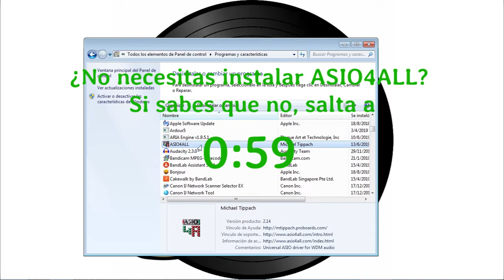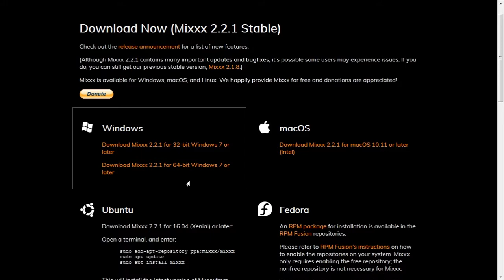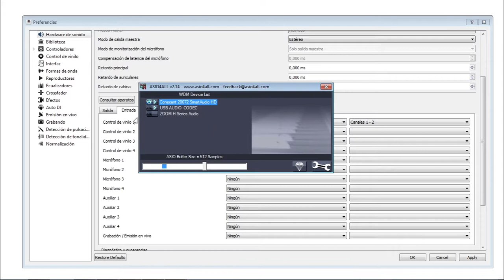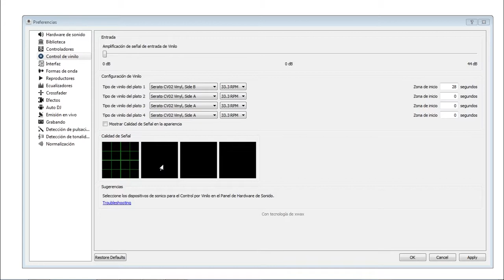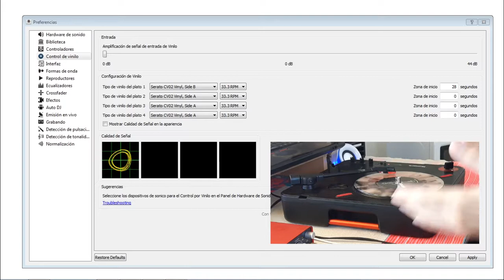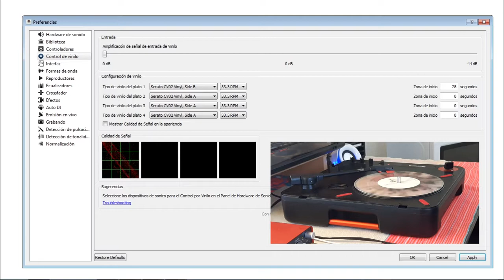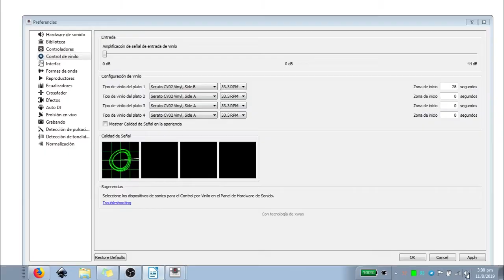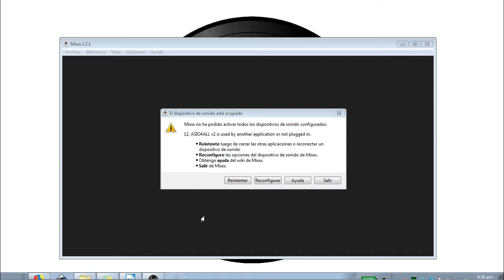ℹ️ Cómo configurar MIXXX para SCRATCHING (para DVS con fader o mesa de mezclas externa)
Mira el COMENTARIO FIJADO para MÁS INFO ACTUALIZADA.

(Índice abajo) Vale para Windows, Mac y Linux. Explico:

- qué parámetros indicar en las preferencias de audio,
- cómo usar ASIO4ALL en Windows (si hace falta),
- cómo hallar la mínima latencia y ajustarla,
- cómo configurar el vinilo de control (explicando errores),
- cómo nivelar el audio de la señal de entrada (ajustes rápido y fino),
- qué hacer si se usa el puerto USB del PT01 Scratch (que distorsiona la señal)

El plato que uso es el Numark PT01 Scratch. Cuento dos casos:

CASO 1 (con interfaz de audio externa)
- Focusrite Scarlett 2i2 1st Gen (valen otras también)
- driver ASIO de la interfaz (en Windows, pues Mac y Linux no necesitarán)
- cable RCA conectado desde la salida de línea del plato a la entrada de la interfaz de audio. Como mi Scarlett no tiene entradas RCA, usé dos adaptadores RCA-jack para conectar el cable RCA en sus dos entradas combi XLR/jack.
- No lo muestro, pero habría que conectar la salida de la interfaz de audio a un fader externo o mesa de mezclas externa para hacer los cortes, y éste/a a altavoz/ces.

CASO 2 (salida USB del plato, sin interfaz de audio externa)
- con puerto USB del PT01 Scratch conectado al ordenador + salida de auriculares del ordenador
- ASIO4ALL (Windows solo, en Mac y Linux se puede hacer esto sin driver aparte)
- no lo muestro, pero se conectaría la salida de auriculares a un fader externo o mesa de mezclas externa (con un cable minijack-RCA) para hacer los cortes, y éste/a a altavoz/ces. Y a menos que tengas disponible otra salida de audio independiente aparte, ¡no podrás poner beats, oír YouTube ni nada más mientras uses Mixxx de esta manera!
- caso más complejo y podría no funcionar bien (como me ha pasado con el PT01 Scratch por sacar éste la señal demasiado fuerte y distorsionar)

No he explicado una variante del caso 2: si tu ordenador tiene entrada de línea (NO de micrófono solo), podría usarse conectando la salida de línea del plato a ella, en vez de usar el puerto USB del plato. Para Windows generalmente hace falta ASIO4ALL igualmente, pero me he encontrado algún ordenador que trae su propio driver ASIO para su interfaz de audio integrada. Es preferible usar éste.

Mis disculpas por la calidad de la grabación de la locución (clics, silencios indebidos...) No quise retrasar más la subida.

(link de descarga en su descripción)

Índice:
0:00 Introducción
0:44 Bajar e instalar ASIO4ALL (solo Windows + interfaz sin driver ASIO)
0:59 Bajar e instalar Mixxx

1:12 Primer arranque de Mixxx
 1:13 Selección de biblioteca
1:31 Mostrar controles de vinilo en interfaz

1:51 Abrir preferencias
1:53 Qué hacer si no se ven los botones de abajo en preferencias

1:59 Ajuste de opciones de hardware de audio
2:40 Ajuste de entradas y salidas con driver ASIO propietario
3:16 Ajuste de entradas y salidas con ASIO4ALL
3:21 Abrir y configurar ASIO4ALL
 3:34 Configurar ASIO4ALL con entrada y salida de interfaces diferentes
4:17 Ajustar búfer de sonido haciendo prueba de latencia

5:17 Ajustes en la sección de control de vinilo
 5:47 Calidad de señal
 6:01 Nota importante para plato portátil con salida RCA (no USB)
 6:18 Aspecto de calidad de señal buena
 6:44 Aspecto de calidad de señal manipulando el disco
 6:55 Casos de señal de entrada errónea en el DVS
  7:01 Donut rojo
  7:06 Donut difuminado
  7:24 Ruido muy cambiante
  7:34 Línea horizontal o vertical solo
  7:48 Cuadrado
  8:06 Círculo difuminado/punto
  8:11 Círculo con forma de huevo
 8:19 Cómo apañar la señal mala del PT01 Scratch por USB
 8:59 Ajuste rápido de ganancia de señal de entrada
 9:27 Ajuste fino de ganancia de señal de entrada
  9:32 Con indicadores luminosos de picos en la tarjeta de sonido
  9:50 Con indicador de nivel de sistema operativo
  10:26 Con editor de sonido (que muestra la onda grabada)

10:44 Activar control de vinilo en un deck en Mixxx
10:58 Pantalla que puede salir al arrancar Mixxx: problemas con tarjetas de sonido

Notas:
- Mi vinilo (7") es: DJ Brace “Close Cuts” Serato Edition. La cara que hay que indicar en Mixxx es la que diga el disco, aunque sea uno mixto como el mío (cara B en mi caso)
- Mixxx puede bloquear el sonido de otros programas en las interfaces de audio que use mientras está abierto.
- Algunas tarjetas son especiales con la frecuencia de muestro ("sample rate" en inglés): mira sus interruptores y especificaciones si tienes problemas.

Librería de YT